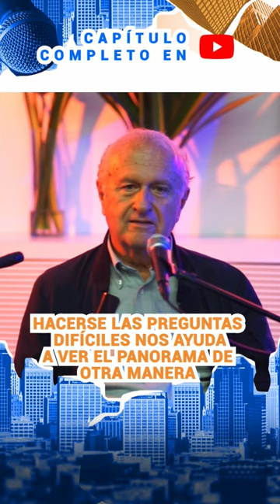Hoy más que nunca tenemos que hacernos las preguntas más difíciles para salir del caos.